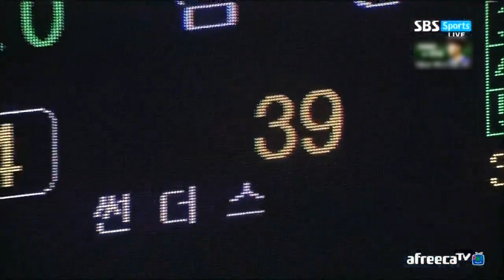[서울삼성썬더스] 썬더스vs모비스 유소년경기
2015년 11월 26일 잠실실내체육관에서 썬더스와 모비스 유소년 선수들의 경기가 있었습니다.
유소년 선수들의 실력을 영상으로 확인해주세요^^